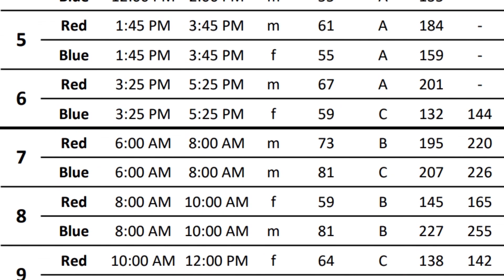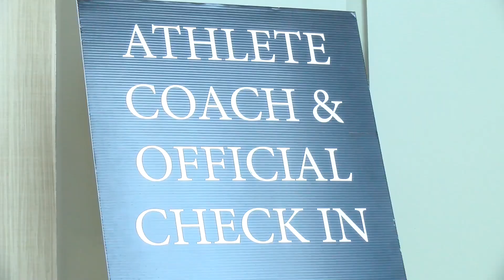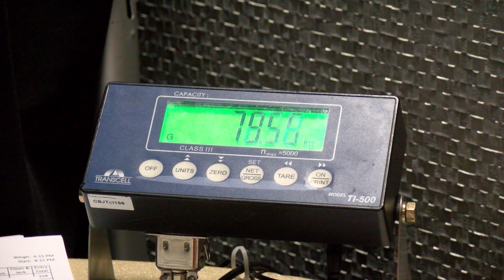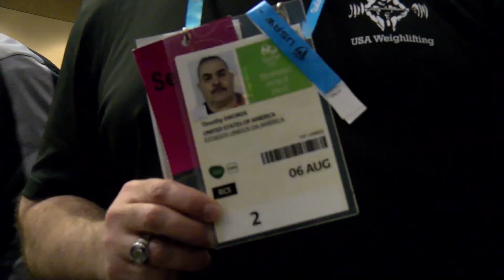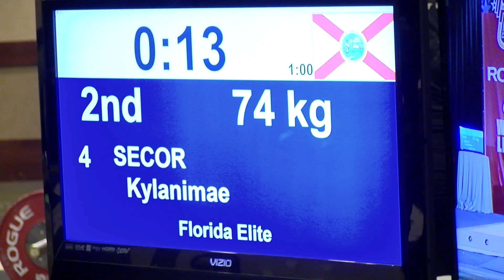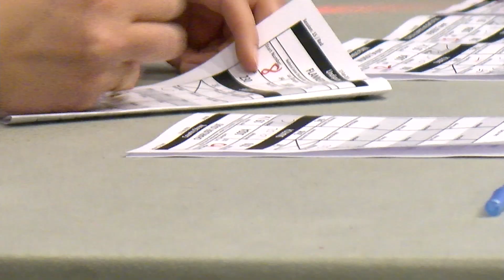New Athletes & Coaches - What You Need to Know at National Events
This video is for USA Weightlifting athletes and coaches attending their first National Competition. Learn about how National events are operated differently than local events, and be prepared for a great meet on the national stage!